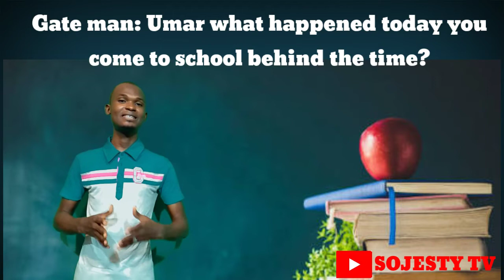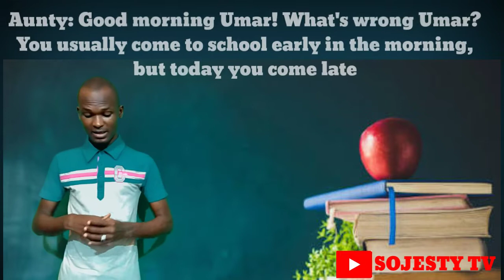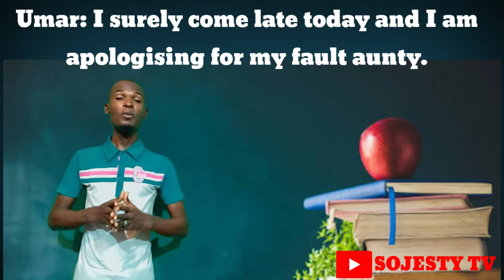Simple Dialogue Continuation #009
Wannan shine darasi na #009 cikin jerin darasin mu na Simple Dialogue